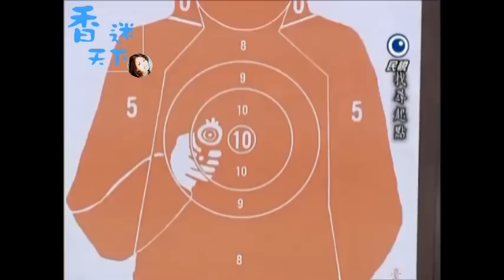【廉政英雄】雪莉找尋霹靂嬌娃&回憶警校的日子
【影片來自民視-廉政英雄轉載】